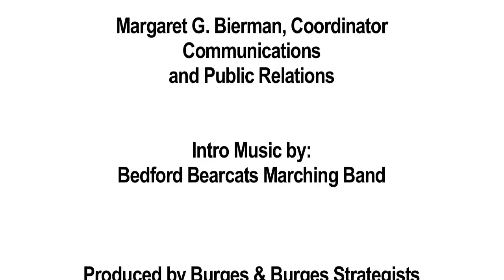Bedford High School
Here in Bedford, we pride ourselves in preparing students for lifelong learning and equipping them with the skills, knowledge, and social competencies that are needed to excel in todays workforce.
Every year we set goals for our students, staff, and facilities.  We achieve many successes that people should be aware of.  To keep the community informed about what is happening in Bedford we have created this video series.  So, for the next couple of minutes, join us and see what makes the Bedford City Schools such a great place for students to learn.